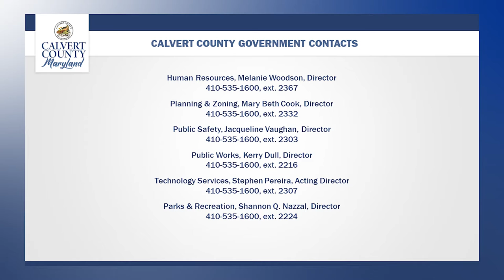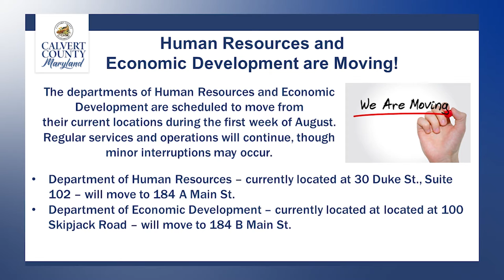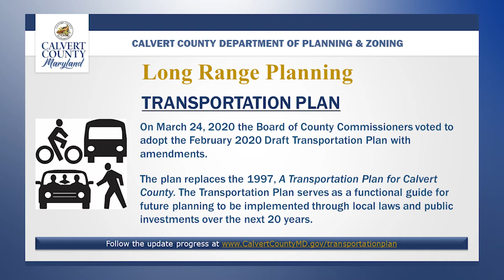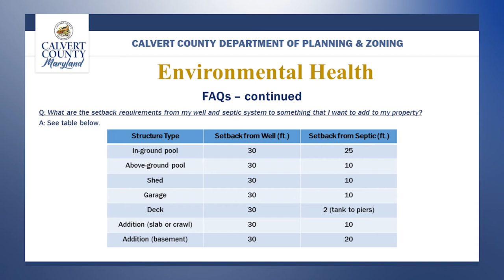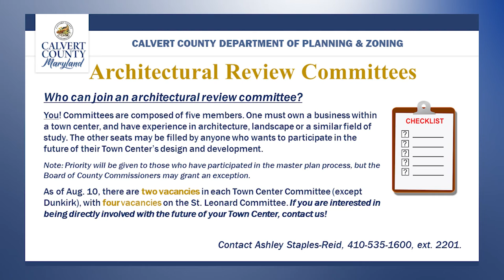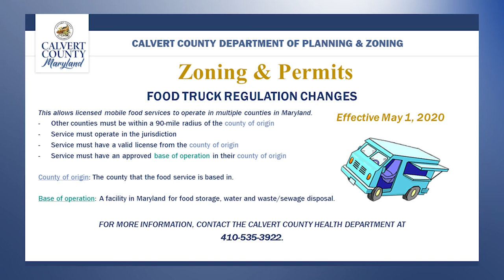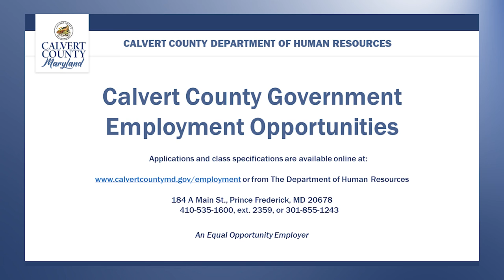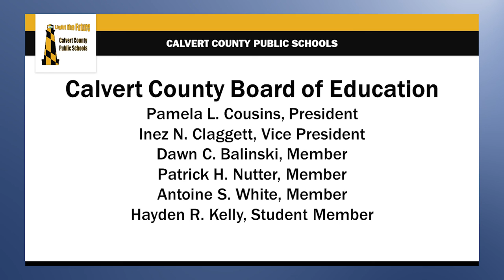Weekly Slideshow - 08/12/22 - Calvert County Government - Calvert County, MD